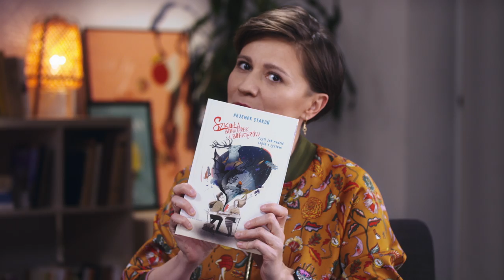W ławce szkolnej z filmem i serialem | Netflix Studio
Teenage dramy, produkcje young adult czy filmy i seriale dla młodych. Jakbyśmy ich nie nazwali, to nic nie ukryje faktu, że choć to tytuły O i DLA nastolatków, to oglądamy je bez względu na wiek. Porozmawiajmy więc o naszych ulubionych serialowych szkołach, o fenomenie tego rodzaju fabuły, o uczniach i nauczycielach, o obrazie młodzieży i jego przełożeniu na realia.
Gośćmi odcinka są:
Katarzyna Czajka-Kominiarczuk pisarka, Zwierz Popkulturalny
Radosław Czyż dziennikarz Gazety Wyborczej
Przemek Staroń psycholog, autor “Szkoły bohaterek i bohaterów”, Nauczyciel Roku 2018

Prowadząca: Katarzyna Borowiecka

00:00 INTRO
00:39 Katarzyna Czajka-Kominiarczuk i Radosław Czyż
00:45 Ekranowa szkoła marzeń
03:48 Uczniowie w popkulturze
10:37 Szkolne opowieści (które przetrwały próbę czasu
13:36 Kiedy 30-latek gra nastolatka
16:14 Dziecięce gwiazdy też dorastają
17:33 Nastolatki na ekranie dziś
25:21 Halo (a nauczyciele?
29:55 Ekranowe nastolatki w USA i EU
32:04 Polska szkoła w popkulturze
36:04 Przemek Staroń
36:10 Wymarzona szkoła Staronia
41:20 Popkultura w polskiej szkole
53:53 Okiem nauczyciela
01:01:57 Co ogląda PRAWDZIWA młodzież?
1:09:30 Zaklęcia Przemka Staronia

Informacje o serwisie Netflix:
Netflix to jeden z największych na świecie rozrywkowych serwisów streamingowych, z którego korzysta ponad 209 mln opłacających abonament użytkowników w ponad 190 krajach. Udostępnia on wiele gatunków filmów, seriali i programów w różnych językach. Netflix umożliwia użytkownikom oglądanie materiałów bez ograniczeń czasowych, o każdej porze, w dowolnym miejscu i przy użyciu niemal każdego urządzenia wyposażonego w ekran i połączonego z internetem. Rejestracja w serwisie pozwala na swobodne uruchamianie, zatrzymywanie i wznawianie odtwarzania — bez reklam i zobowiązań.